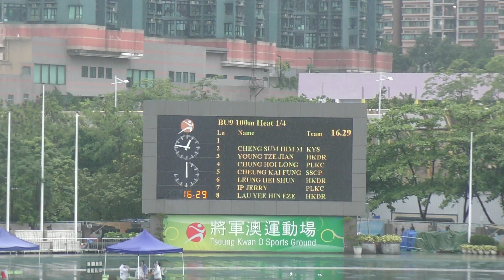香港青少年田徑分齡賽 二 BU9 100m Heat 1